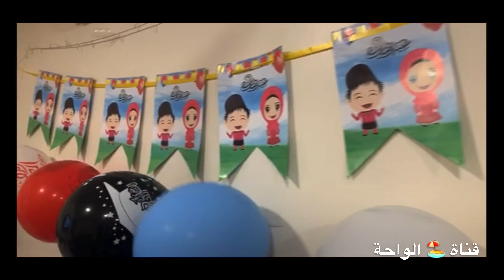اجواء ليلةالعيد الزينه ومن عايد احبابه ياعيد الفطر2020 مبارك و سعيد | أين العيد EID MUBARAK SAEED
العيد عيد_الفطر#2020#مبارك#سعيد | قناة الواحة

2020 EID MUBARAK
EID SAEED 2020